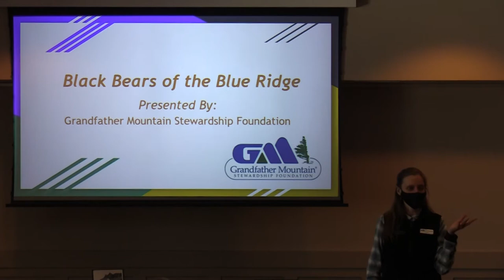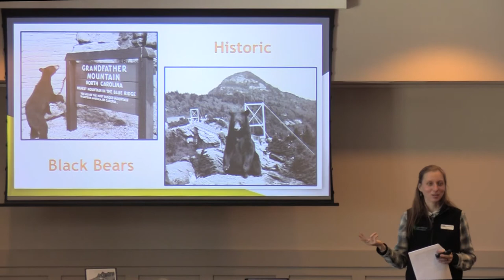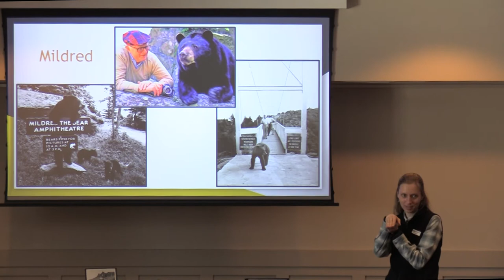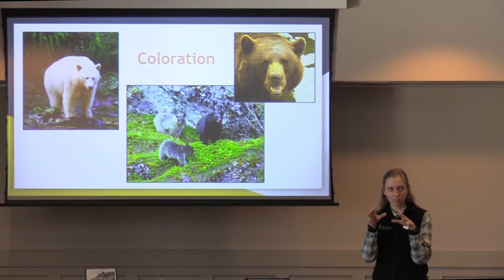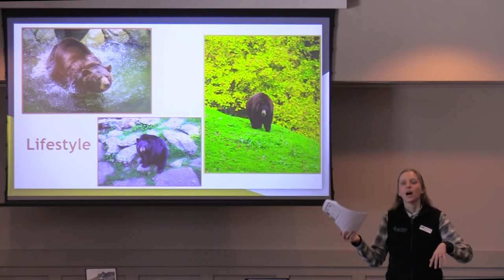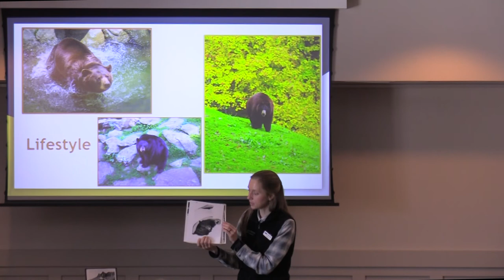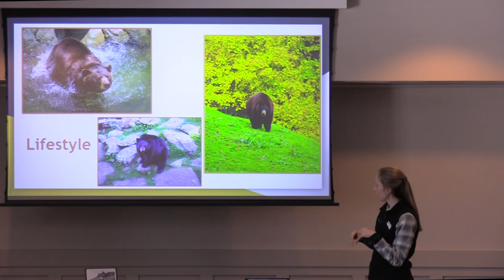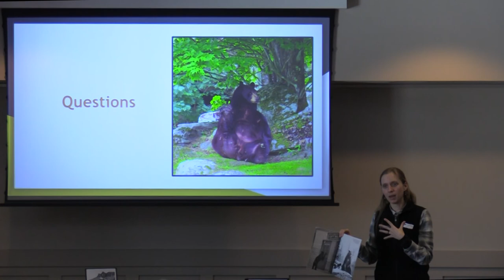Black Bears of the Blue Ridge presented by Grandfather Mountain Stewardship Foundation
Learn history and facts about black bears with the Grandfather Mountain Stewardship Foundation. We will also learn about the life of Mildred the Bear, Grandfather Mountain's charismatic resident mascot who lived at the mountain from 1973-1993.

Cassie Petrilla has a background in Environmental Studies from Eckerd College in St. Petersburg, Florida. She has worked as an environmental educator in the foothills of the Sierra Nevada Mountains and throughout Western North Carolina. She is currently working as the Education Specialist with the Grandfather Mountain Stewardship Foundation.